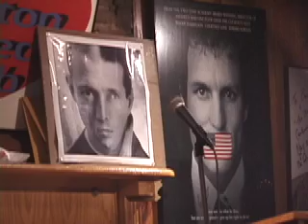Rich Vos Impression by Bob Dibuono @ Rich Vos Roast From Way Back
Rich Vos Roast